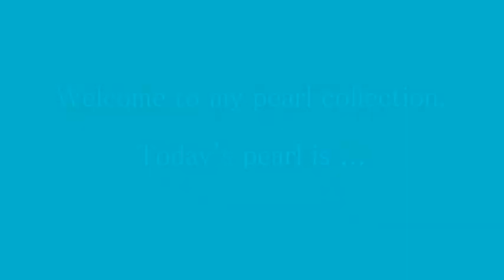EVERYDAY PEARLS#27 13mm South Sea pearl leather necklace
Hi, I'm Moegi. I love pearl necklaces and collecting them. I work in the office and wear pearls on a daily basis. I would like to introduce some about how it is used for offices and casual outings on holidays. Every time, I will show you one by one from my pearl jewelry collection. They are not so expensive and many are uniquely shaped pearls such as baroque.
What to wear, how to wear, I hope this video will help you enjoy pearls.